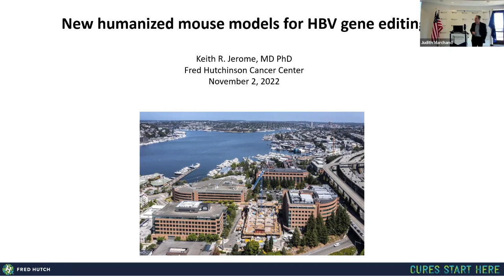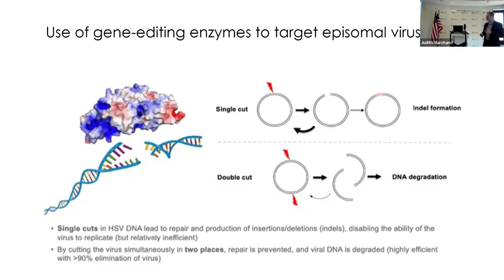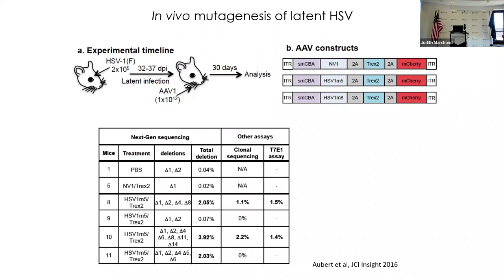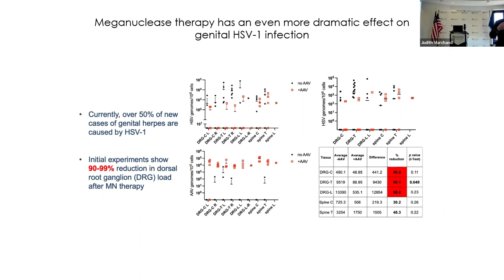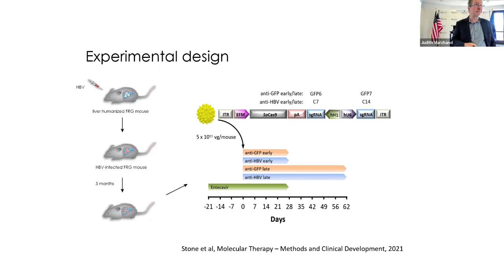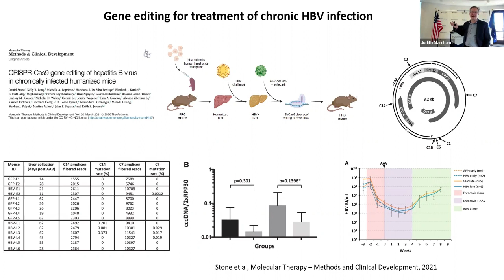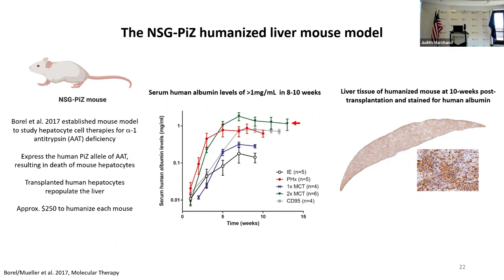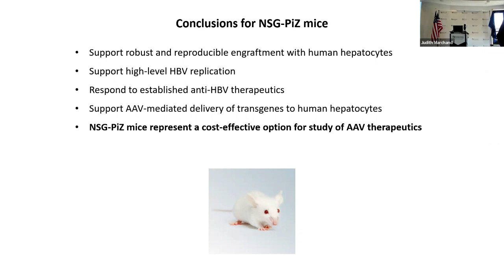Keith R Jerome, PhD